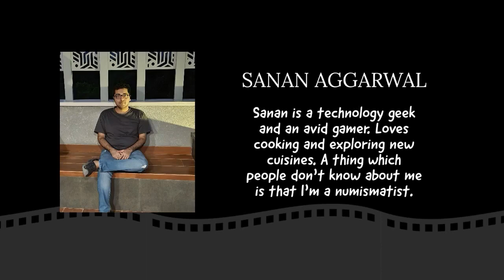Introducing Technical Committee members | Batch 2021-23 | DMS - IIT Delhi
DMS IIT Delhi is delighted to introduce the Technical Committee Members for the 2021-23 batch.
We welcome them all with the palette of joy and excitement and wish them all the best for this exciting journey!!!